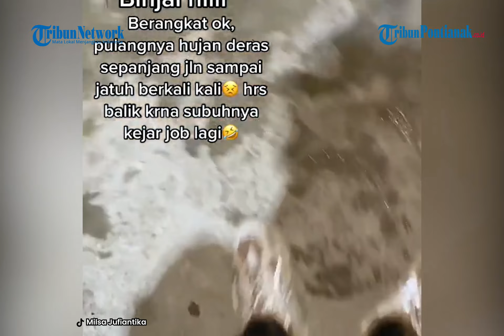Viral Perjuangan MUA Terima Pekerjaan Merias di Pelosok Daerah Sintang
Melakoni pekerjaan sebagai make up artist atau MUA tentu memiliki tantangan tersendiri. Apalagi jika bekerja sebagai MUA yang mendapatkan klien yang berlokasi di pelosok daerah.

Video tersebut diunggah di akun TikTok pribadinya Milsa Jufiantika, yang diunggahnya pada 12 Agustus 2022 lalu. Dalam keterangan video, pemilik akun menyebutkan dirinya berada di daerah Sintang.

Awalnya seorang wanita yang berprofesi sebagai MUA bersama seorang rekannya naik sepeda motor berangkat untuk merias pengantin yang rumahnya di Gandis Hulu. Jalan yang dilalui oleh MUA tersebut kondisi aspalnya sudah rusak.

Tak hanya rusak, jalannya juga sepi dan berada di tengah hutan. Ketika berangkat mereka sempat menerjang hujan dengan kondisi jalan berlumpur.

Lokasi pekerjaan merias yang kedua, dilalui dengan medan jalan yang cukup menantang. Saat pulang harus kembali melewati hujan deras hingga membuatnya jatuh berkali-kali di jalan.

Kondisi pada waktu itu juga gelap, karena karena kurangnya penerangan di jalan saat dirinya harus pulang pada malam hari. Keesokan paginya, MUA tersebut berangkat ke daerah Lundang, Dedai, dari subuh hari.

Pada malam harinya ia berangkat sendiri untuk merias pengantin di daerah SP 1 Pandan. Jalan menuju SP 1 Pandan tidak kalah menantang sebab sepanjang jalan gelap dan banyak lubang.

Tantangan yang lain, ia temui ketika mengambil pekerjaan merias di daerah Penyangka 2 SP 3. Dia saat berangkat harus melewati jalan yang berdebu.

Sebaliknya, sewaktu pulang, jalan menjadi berlumpur akibat diguyur hujan. Belum berhenti di situ, di daerah Sungai Tapang, dia harus melewati laut dengan menaiki speedboat.

Beberapa lokasi lain di pelosok daerah tersebut yang didatangi untuk merias pengantin, juga harus melewati banyak tantangan seperti jalan gelap, jalan rusak serta hujan.

MUA yang membagikan video pengalamannya merias pengantin di daerah pelosok daerah ini mendapatkan perhatian dari warganet, yang turut memberikan semangat untuk wanita tersebut.